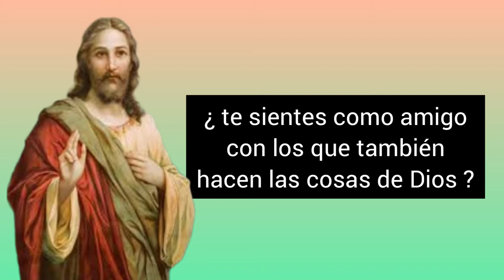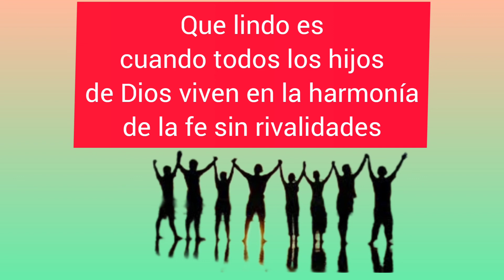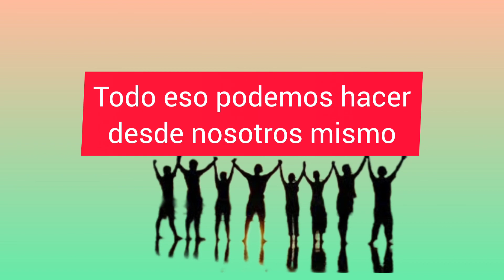"..tu y yo somos distintos pero somos iguales en Dios.." Marcos 9, 38 - 40. la frase elegida bíblica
una reflexión breve de la frase bíblica